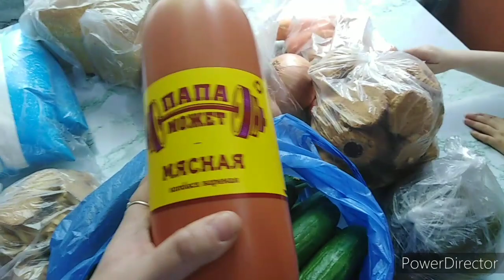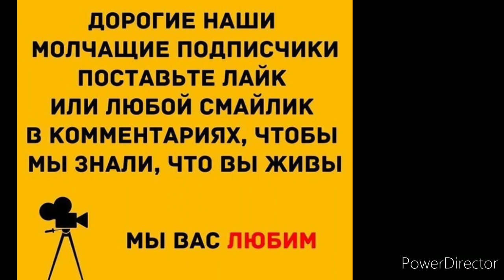Вспахали огород, пончики от Светочки.